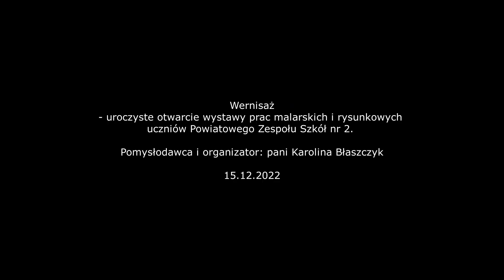Wernisaż w PZS2 (Jowita Ladrowska - Snowflake, cover Sia)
Występ podczas wernisażu prac malarskich i rysunkowych uczniów Powiatowego Zespołu Szkół nr 2. Pomysłodawcą i organizatorem wernisażu jest pani Karolina Błaszczyk.